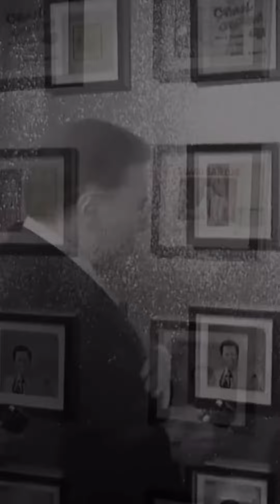Palavras do Silvio Santos o rei da comunicação